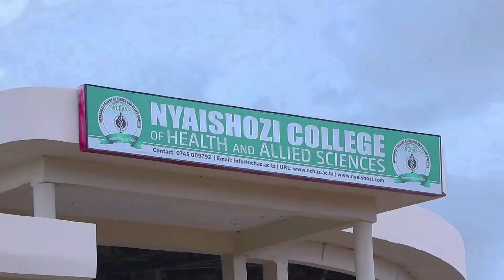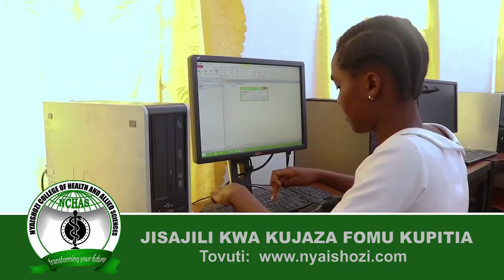WACHEZAJI YANGA Watua Kutokea MORROCO, Tayari KUKIWASHA WIKI ya MWANANCHI KESHO...